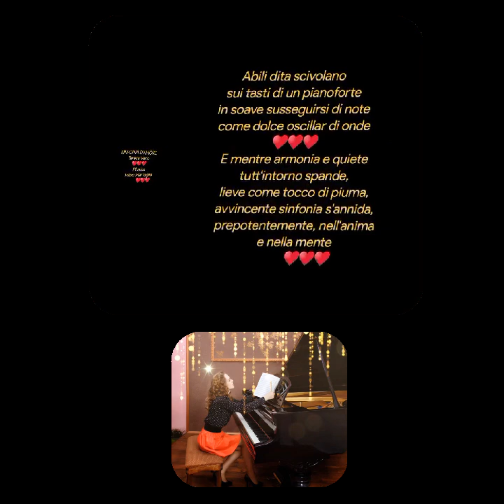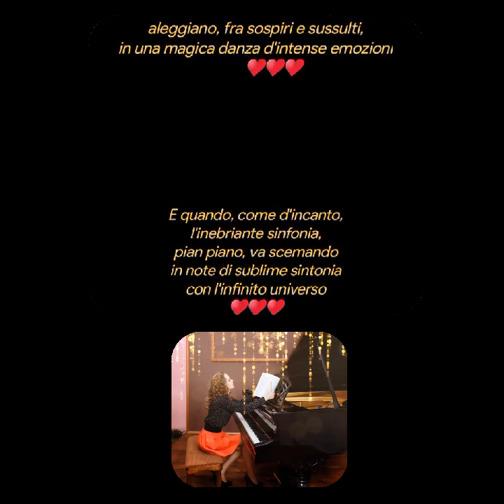SINFONIA D'AMORE♥️Teresa Vario♥️♥️♥️Musica♥️Fabio Martoglio ♥️♥️♥️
SINFONIA D'AMORE
Teresa Vario
Musica
Fabio Martoglio
Abili dita scivolano
sui tasti di un pianoforte
in soave susseguirsi di note
come dolce oscillar di onde

E mentre armonia e quiete
tutt'intorno spande,
lieve come tocco di piuma,
avvincente sinfonia s'annida,
prepotentemente, nell'anima
e nella mente

A mano a mano che la melodia
s'accende in una vibrazione di toni
sempre più crescente,
il canto ammiccante d'un brioso vento
alimenta il fuoco d'ardenti passioni

E, in volteggi d'amorosi sensi,
agili come libellule svelati corpi,
avidi di baci e carezze,
aleggiano, fra sospiri e sussulti,
in una magica danza d'intense emozioni

E quando, come d'incanto,
l'inebriante sinfonia,
pian piano, va scemando
in note di sublime sintonia
con l'infinito universo

Come folgore,
un tutt'uno anima e carne
nell'estasi d'amore

Teresa Vario
Creative video
annare53 ♥️